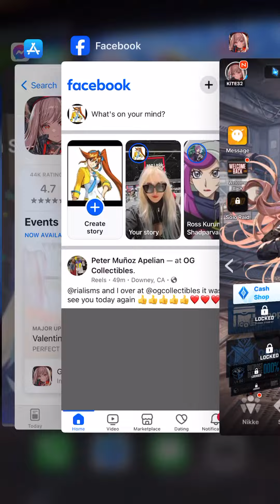Nikke Goddess of Victory mobile iOS revisit 3